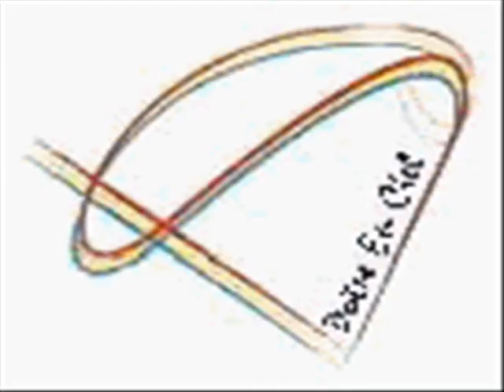Seen of Water by Titusaxel